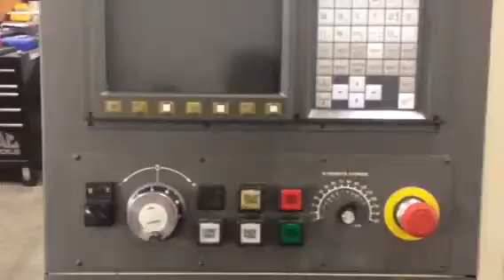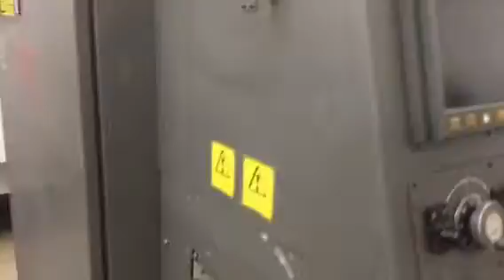1998 Hardinge Cobra 42 Walk Around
1998 Hardinge Cobra 42 Walk around